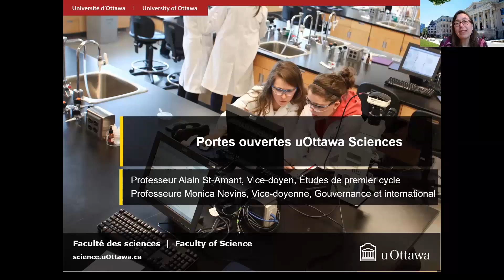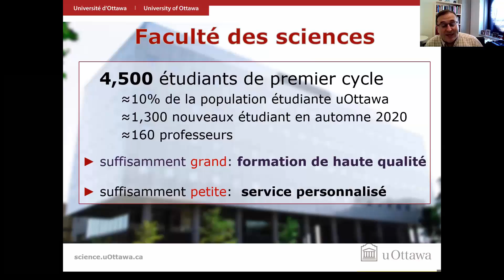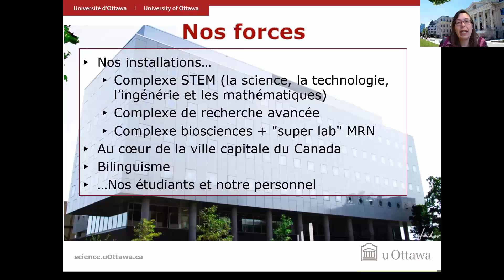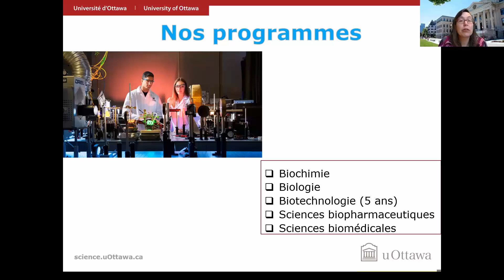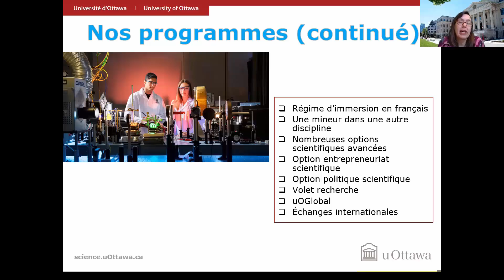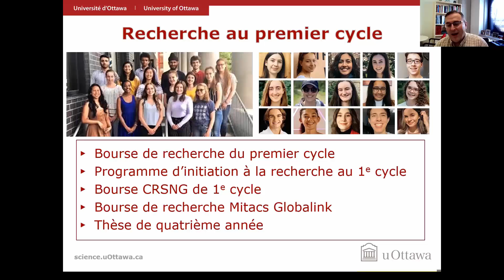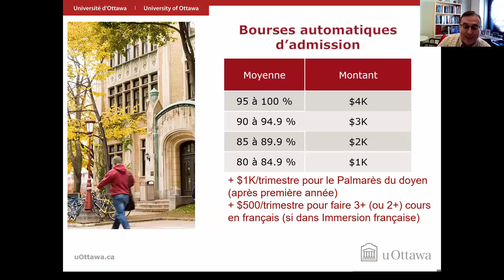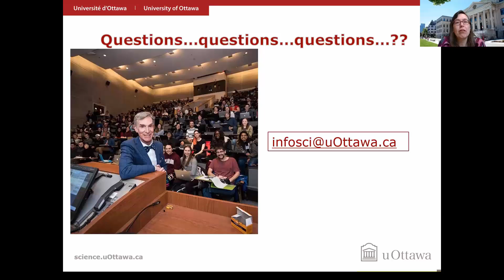Sciences uOttawa: Aperçu de la faculté et de ses programmes